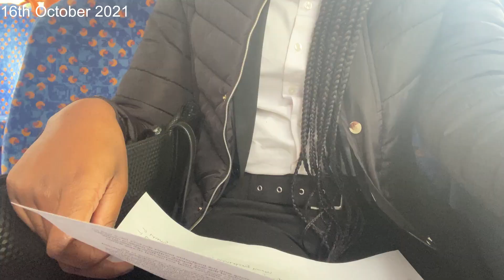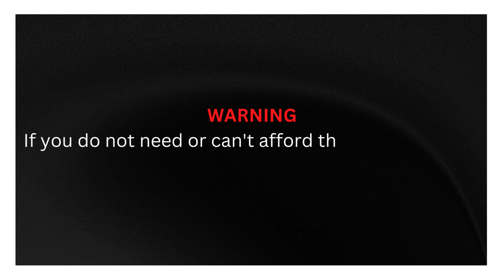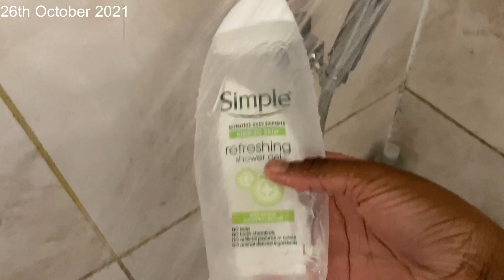V L O G Gap Year {Job} {Airport} {Uni plans} October (2021)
Welcome wonderful people to my channel,  it's Tariela. We do it differently.

Welcome to my vlog (ft American T) a glimpse into a season of my life navigating through my gap year experiences. In this video, join me for a general chit chat as I share the ups and downs of my day, including a crucial job interview and discussions about university plans.